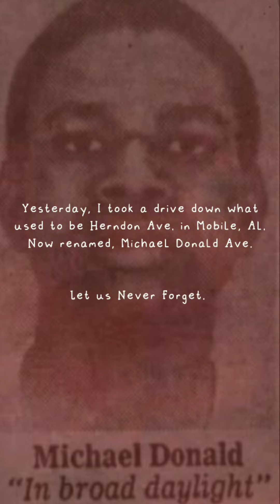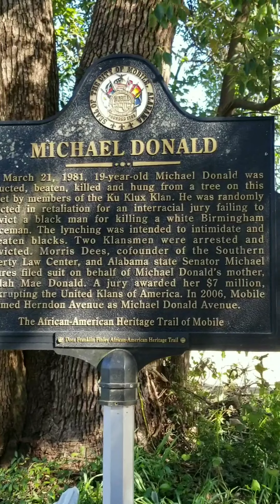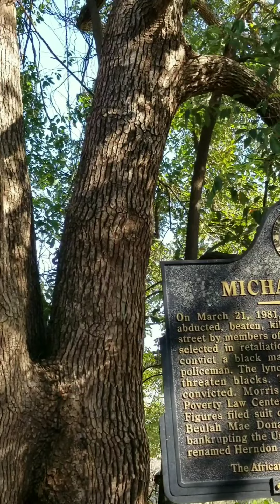Remembering Michael Donald